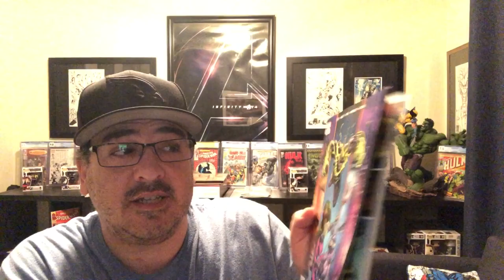Key Comic Book Alert "Venom First Host #5" What is Key? Marvel Comics Hot 9/26/18